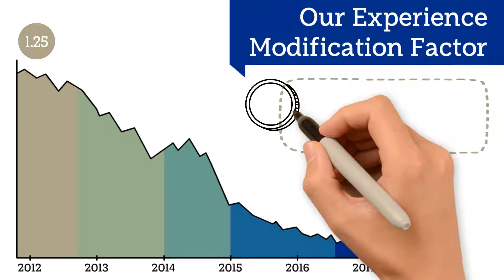Warren County Board of Education Testimonial